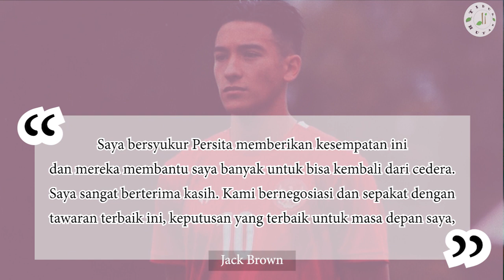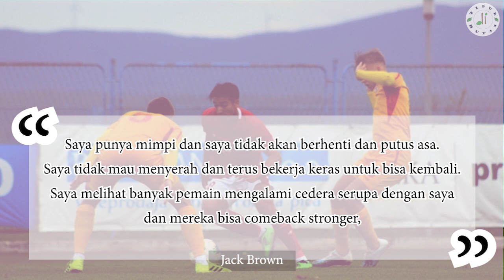KISAH JACK BROWN!!! Pemain Blasteran yang Dulu Viral dan Kini Nasibnya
Persita Tangerang resmi merekrut penggawa timnas U-19, Jack Brown. Kalian mungkin pernah mendengar nama dan kiprah Jack Brown bertahun-tahun sebelum ini.  Dan memang jika melihat sedikit kebelakang, tepatnya pada tahun 2012, dimana pemain keturunan Inggris ini mendapat sorotan khusus dari berbagai media Indonesia karena Jack menenangkan The World Final Skill Test yang diadakan Manchester United Soccer School (MUSS).